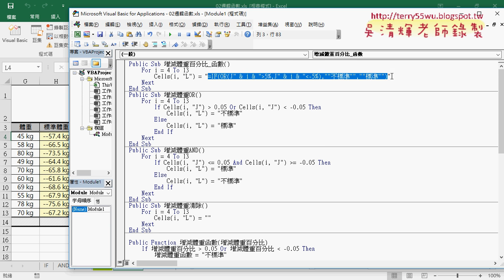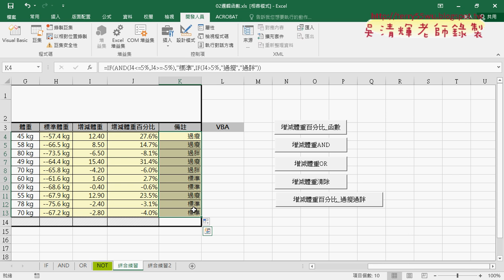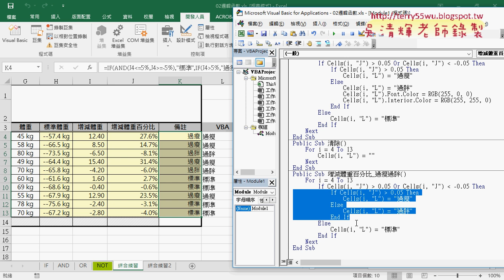08 增減體重百分比函數轉VBA說明